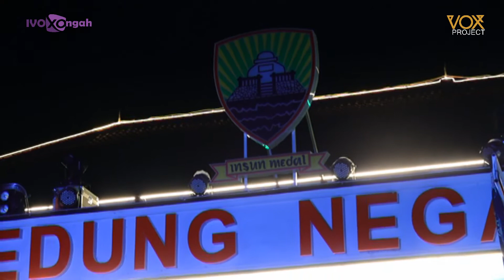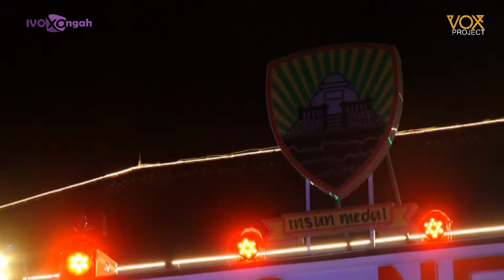KEBAYA BATIK KASUMEDANGAN DESIGNER RUDI BRIDAL (GELAR MUSIK & FASHION INSAN KREATIF SUMEDANG)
Acara Gelar Musik, Fashion Insan Kreatif Sumedang di gelar di halaman gedung negara Kab.Sumedang pada Hari Sabtu Tanggal 14 Desember 2019. yang menampilkan insan kreatif Sumedang dalam Bidang Musik dan Fashion.